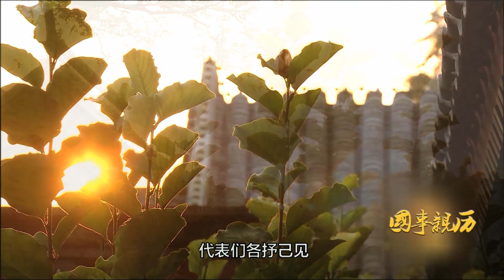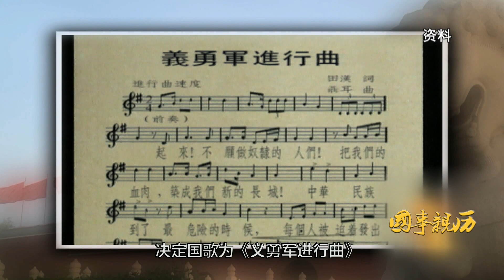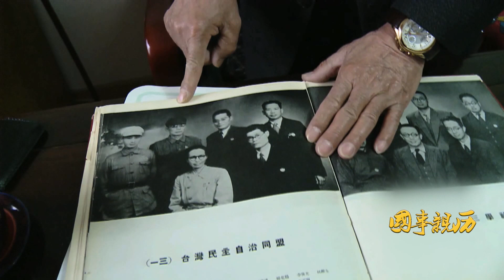《國事親曆》：最終經過大會代表熱烈的討論，決定國旗爲五星紅旗